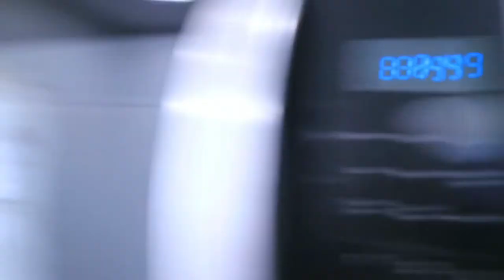SHE CANCELLED OUR DATE |EP 31 | All Things Jadene 🇯🇲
SHE CANCELLED OUR DATE

MUSIC